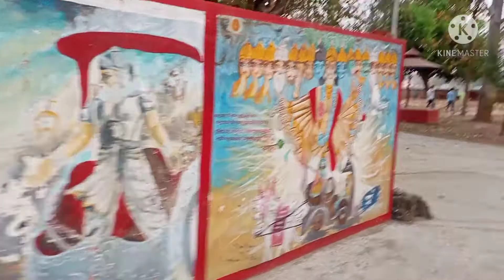Vlog_Maa singhabahini mandir, kundahit